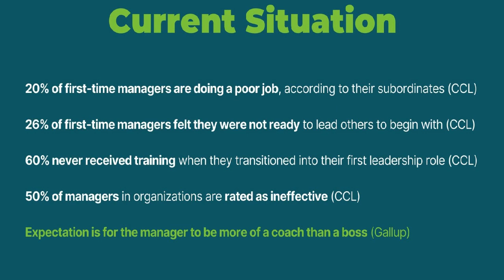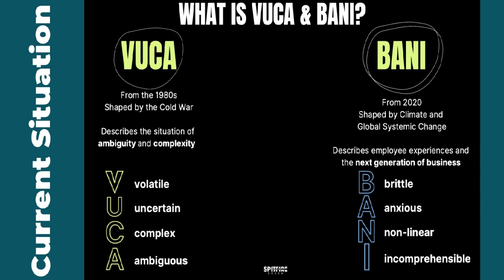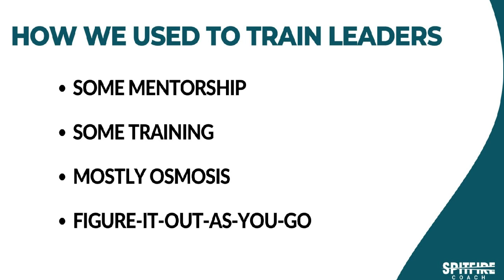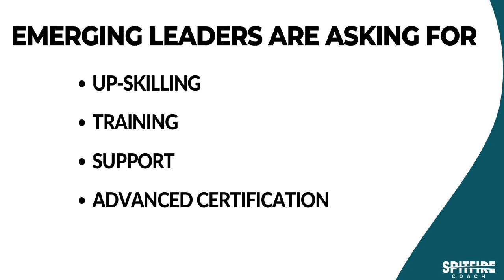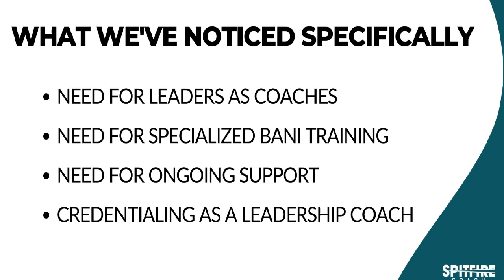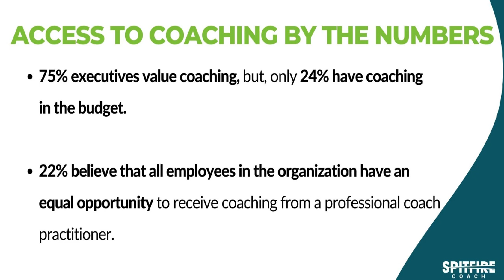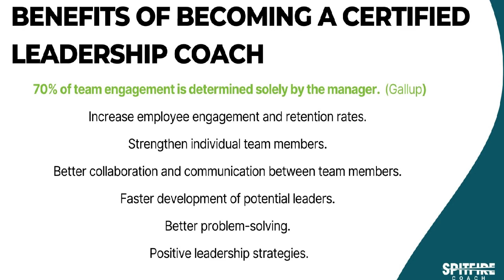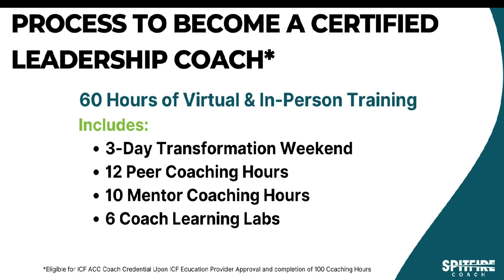What You Need to Know to Become a Certified Leadership Coach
The world has changed.
Employees have changed.
And so has our approach to leadership and coaching.
Find out what we're hearing from our clients about what needs to shift to better meet the growing needs of leaders and the team members they manage.